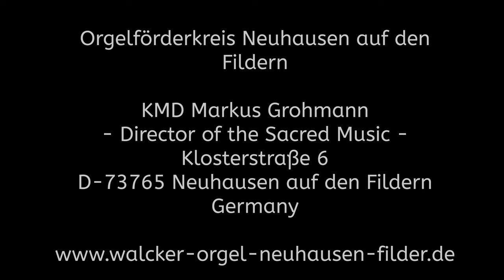Ludwigsburg Trombone Quartet & Johannes Mayr play Giovanni Gabrieli Sonata Pian e Forte in Neuhausen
The Trombone Quartet of the Ludwigsburg Festival and Cathedral Organist Johannes Mayr, Stuttgart play in the Parish Church St. Peter and Paul
Neuhausen auf den Fildern Giovanni Gabrieli (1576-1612) "Sonata Pian e Forte".
The Trombone Quartet of the Ludwigsburg Festival consists of the following musicians:
Trombones:
Thomas Ehrmann
Andreas Kraft
Hubert Hegele
Michael Peuser

The Cathedral Organist Johannes Mayr from Stuttgart plays on the Eberhard Friedrich Walcker Organ in Neuhausen auf den Fildern, built 1854 in Ludwigsburg.
The concerts has been given on Sunday, May 19. 2019 in the Parish Church St. Peter and Paul in Neuhausen auf den Fildern, Germany.
The organisation of the concert has been in the hands of the "Orgelförderkreis Neuhausen" and the Director of the Sacred Music Markus Grohmann